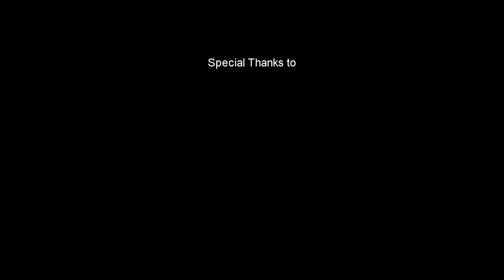Night Sky in Stuarts Well